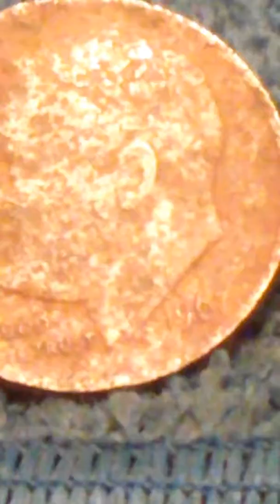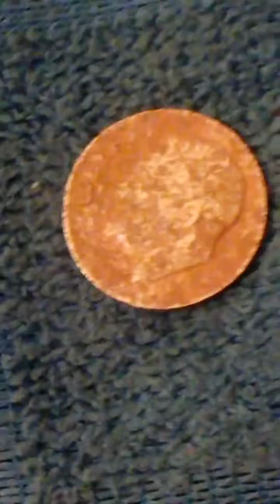Error. Dime. Just. Found. In. Penny. Roll. 67.